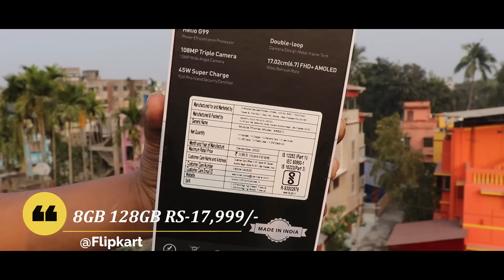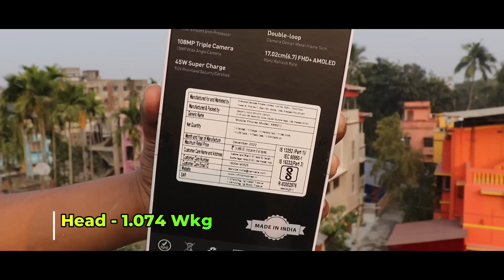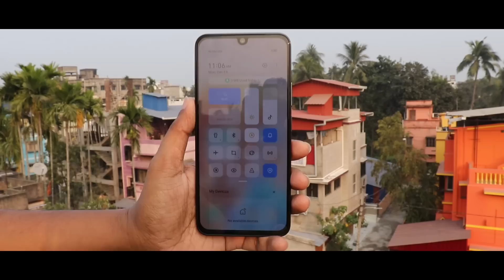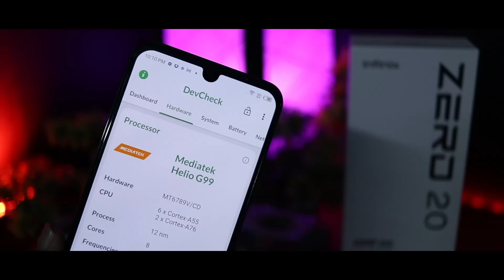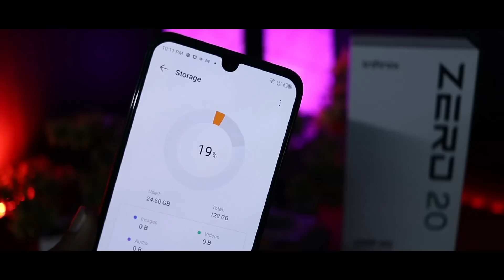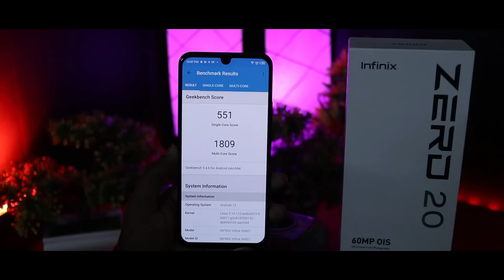Infinix Zero 20 Unboxing And First Impressions⚡Infinix Surprised Us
1 TB HDD